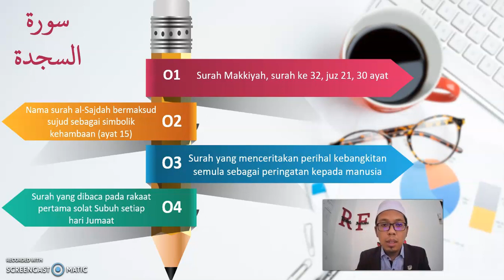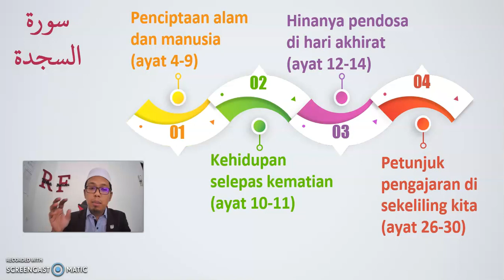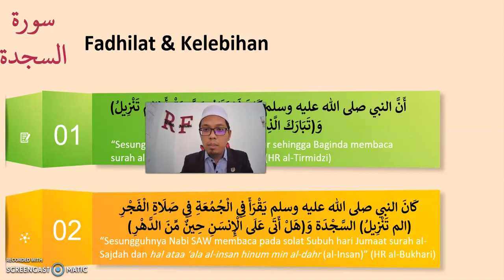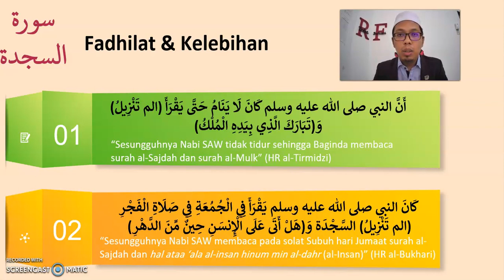Tadabbur Surah al-Sajdah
Surah ini selalu dibaca pada rakaat pertama solat Subuh pagi Jumaat disertai dengan sujud sajadah. Terdapat beberapa kelebihan bagi individu yang membaca surah ini antaranya:
1) Rasulullah SAW membacanya sebelum tidur
2) Rasulullah SAW membacanya pada solat Subuh pagi Jumaat